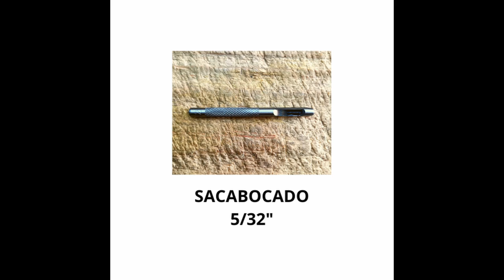Tres herramientas básicas para colocar ojillos y broches.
En esta ocasión te mostraremos distintas formas de colocar ojillos textiles, aunque el video esta enfocado en esa aplicación el ejemplo sirve para otros tipos de botones y remaches.